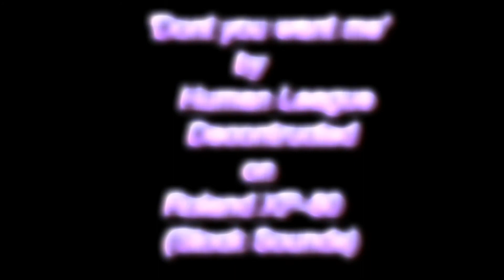Human League Deconstruction Roland XP-80 Synthesizer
Don't You want me by the Human League deconstructed on Roland XP-80 synth with stock sounds(No expansion patches used).
 1. instrumental 2. with acapello.
All rights to the human league band phil oakley, Susan sully etc